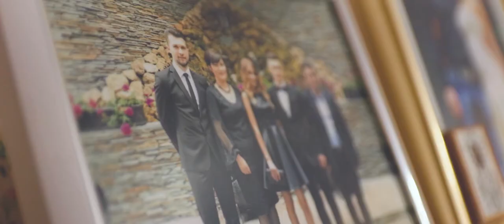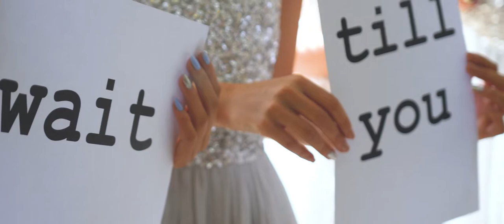Виктория и Илиан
camera :Tihomir Stoyanov, Todor Todorov, Yaroslav Kovachev
Post-production : Yaroslav Kovachev